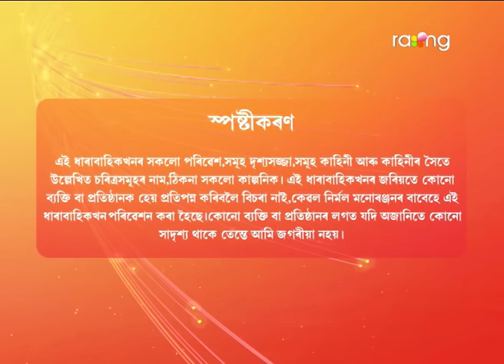Brindaban - বৃন্দাবন | 12th May 2022 | Episode No 124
অৰ্ণৱৰ ওচৰলৈ পংখী আহিবনে যদি আহে একেবাৰে আহিবনে?